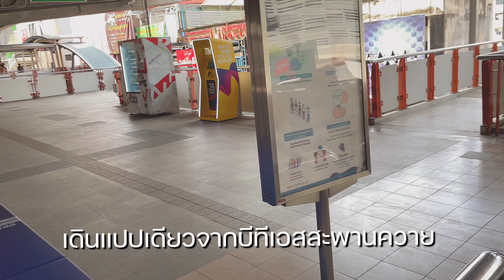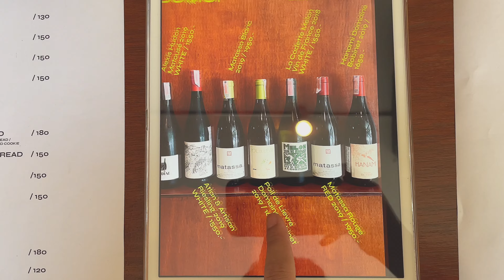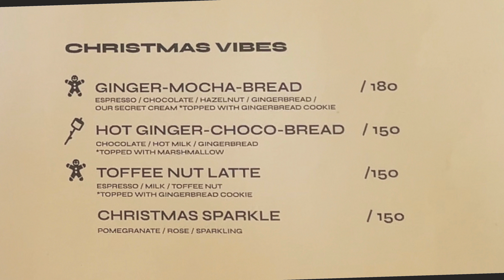Bonci ร้านกาแฟ คาเฟ่ ใกล้บีทีเอสสะพานควาย ร้านกาแฟติดBTS รีวิวร้านกาแฟ กรุงเทพ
ร้าน Bonci ร้านกาแฟยิ้มๆ
ใกล้บีทีเอสสะพานควาย
บรรยากาศกว้างขวางดีมากค่ะ
เครื่องดื่มก็อร่อย
ไหนใครกำลังเก็บคาเฟ่ใกล้บีทีเอส ร้านนี้ต้องไป🎉🎉🤩

พิกัดของใช้ในบาร์ ของสำลี เกือบ ทั้งหมด
Hario
Smeg ของใช้น่ารัก แต่งบ้านได้
อุปกรณ์บาร์กาแฟ
🌼-Mhw-3bomber🤍🌸
ที่เกลี่ยผงกาแฟ Stirring Needle / Puck Rake
เหยือกสตีมฟองนม 5.0 Milk Jug Milk Pitcher
ตะแกรงชงกาแฟ ขนาด 58.5 mm DEX Precise Filter Basket
กระปุกโรยผงโกโก้/กาแฟ ขนาด 150 ml Sprinkle powder
ถังน็อกกาแฟขนาด 700 ml Knock Box
ผ้าทำความสะอาดอุปกรณ์กาแฟ
แก้วกาแฟ แก้วลาเต้ latte cup
แม่พิมพ์ น้ำแข็ง
Ice Ball Maker ที่ทำน้ำแข็งก้อนกลม
Duralex แก้วน้ำที่แนะนำ ทน ถ้าเทียบกับราคาคุ้มค่า
Picardie แก้วน้ำ แก้วน้ำเก็บอุณหภูมิ
Picardie 500 ml (6 ใบ) แก้วกาแฟ แก้วชา แก้วน้ำ
Picardie เซ็ตกล่อง 18 ใบ แก้วทนความร้อน
Prisme แก้วน้ำสั้น แก้ววิสกี้ tempered glass
แก้วหลากสี แก้วน้ำสี Picardie 250 ml
Picardie 130 ml (6 ใบ) แก้วน้ำ แก้วกาแฟ
Picardie 250 ml (6 ใบ) แก้วน้ำ แก้วกาแฟ
แก้วมัคเอสเปรสโซ่ Caprice แก้วฝรั่งเศส
แก้วกาแฟร้อน